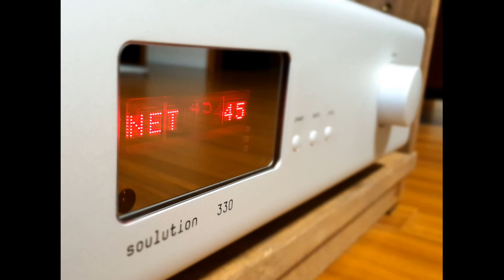Hayato Sumino - New Birth